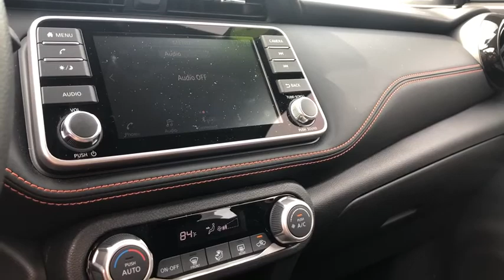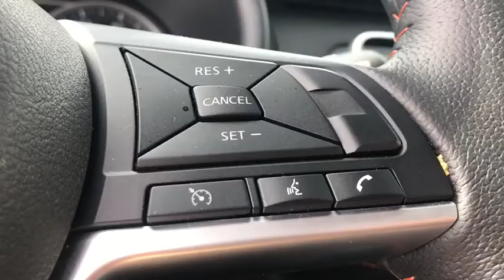2019 Nissan Kicks Skokie, Niles, Glenview,Morton Grove, Chicagoland area, IL P02210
2019 Nissan Kicks available in Skokie, Illinois at Martin Nissan. Servicing the Niles, Glenview,Morton Grove, Chicagoland, IL  area.

Martin Nissan
5240 Golf Road

WOW!!! Certified 1 owner carfax 2019 Nissan Kicks SR with only 3,594 miles!!! Rare color combination with the Monarch Orange with black top!! Alloy wheels, Apple Car Play and more!!! Sporty, fun and just went through the 167 point certification inspection!! CARFAX BuyBack Guarantee is reassurance that any major issues with this vehicle will show on CARFAX report. This is a well kept ONE-OWNER Nissan Kicks SR with a full CARFAX history report. You know exactly what you are getting when you purchase a Certified Pre-Owned like this Nissan Kicks. Treat yourself to an SUV that surrounds you with all the comfort and conveniences of a luxury sedan. Rest assured, this vehicle was well care for. In fact, previous service records are included. Beautiful exterior. Clean interior. This Nissan Kicks is so immaculate it is practically new. This Nissan Kicks is well-equipped, well-cared for and still covered under the manufacture's factory warranty.
2 LCD Monitors In The Front,Integrated Roof Antenna,Radio w/Seek-Scan, Clock, Speed Compensated Volume Control, Aux Audio Input Jack and Voice Activation,Bluetooth Wireless Phone Connectivity,Wheels w/Machined w/Painted Accents Accents,Body-Colored Door Handles,Liftgate Rear Cargo Access,Variable Intermittent Wipers,Steel Spare Wheel,Tailgate/Rear Door Lock Included w/Power Door Locks,Black Side Windows Trim,Fixed Rear Window w/Fixed Interval Wiper and Defroster,Compact Spare Tire Mounted Inside Under Cargo,Clearcoat Paint,Tires: 205/55R17 AS,Wheels: 17 Alloy,Fully Galvanized Steel Panels,Roof Rack Rails Only,Light Tinted Glass,Cargo Space Lights,Power 1st Row Windows w/Driver And Passenger 1-Touch Up/Down,Rear Cupholder,FOB Controls -inc: Remote Engine Start,Manual Adjustable Front Head Restraints and Manual Adjustable Rear Head Restraints,Cloth Door Trim Insert,Automatic Air Conditioning,Front Bucket Seats -inc: 6-way manual driver's seat and 4-way manual front passenger's seat,Seats w/Cloth Back Material,Day-Night Rearview Mirror,Rigid Cargo Cover,Driver Foot Rest,Compass,Engine Immobilizer,Remote Keyless Entry w/Integrated Key Transmitter, Illuminated Entry, Illuminated Ignition Switch and Panic Button,Gauges -inc: Speedometer, Odometer, Engine Coolant Temp, Tachometer, Trip Odometer and Trip Computer,Trip Computer,Full Carpet Floor Covering,Digital/Analog Display,Cruise Control w/Steering Wheel Controls,Driver And Passenger Visor Vanity Mirrors w/Driver And Passenger Illumination, Driver And Passenger Auxiliary Mirror,Full Floor Console w/Storage and 1 12V DC Power Outlet,Passenger Seat,60-40 Folding Bench Front Facing Fold Forward Seatback Rear Seat,Delayed Accessory Power,Instrument Panel Bin, Driver And Passenger Door Bins,Front Cupholder,Manual Tilt/Telescoping Steering Column,Proximity Key For Doors And Push Button Start,Outside Temp Gauge,Fade-To-Off Interior Lighting,Remote Releases -Inc: Mechanical Cargo Access and Mechanical Fuel,Illuminated Glove Box,Front And Rear Map Lights,Full Cloth Headliner,Power Door Locks w/Autolock Feature,HVAC -inc: Underseat Ducts,Air Filtration,Driver Seat,1 12V DC Power Outlet,Power Rear Windows,2 Seatback Storage Pockets,Driver And Front Passenger Armrests,Carpet Floor Trim,Gas-Pressurized Shock Absorbers,10.8 Gal. Fuel Tank,750lbs. Maximum Payload,Torsion Beam Rear Suspension w/Coil Springs,Battery w/Run Down Protection,3.927 Axle Ratio,120 Amp Alternator,Strut Front Suspension w/Coil Springs,Electric Power-Assist Steering,Front-Wheel Drive,Transmission: Xtronic CVT (Continuously Variable),Single Stainless Steel Exhaust,Front Disc/Rear Drum Brakes w/4-Wheel ABS, Front Vented Discs, Brake Assist and Hill Hold Control,Front And Rear Anti-Roll Bars,GVWR: 3,583 lbs,Engine: 1.6L DOHC 16V 4-Cylinder,Dual Stage Driver And Passenger Front Airbags,Airbag Occupancy Sensor,Automatic Emergency Braking (AEB) and Rear Cross Traffic Alert (RCTA),Dual Stage Driver And Passenger Seat-Mounted Side Airbags,Outboard Front Lap And Shoulder Safety Belts -inc: Rear Center 3 Point, Height Adjusters and Pretensioners,Driver Knee Airbag,Side Impact Beams,Curtain 1st And 2nd Row Airbags,ABS And Driveline Traction Control,Tire Specific Low Tire Pressure Warning,Vehicle Dynamic Control (VDC) Electronic Stability Control (ESC),Rear Child Safety Locks,Blind Spot Warning (BSW) Blind Spot Sensor